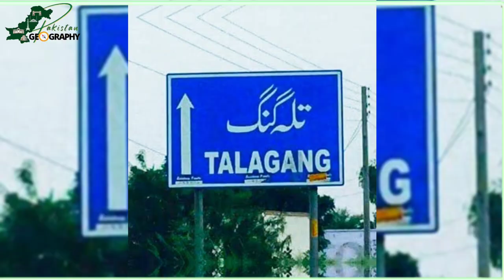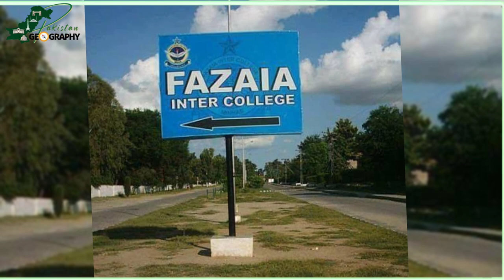Tehsil Attock | Attock District | تحصیل اٹک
Attock Tehsil is one of the six tehsils of Attock District in the Punjab Province of Pakistan. The Indus River bounds it on the north-west, dividing it from the Khyber Pakhtunkhwa, while the Haro River flows through from east to west. The north-west corner is occupied by the fertile Chach Valley.
The Geography of Tehsil Jaranwala

It is the only YouTube channel that ardently attempts to cover outline of every city of Pakistan.
It is the Pakistan’s exclusive destination for the high-end knowledge about the cities of Pakistan.
From exploring the Mountains of North till the end of the Indus River you’ll get a ride through the streets of Pakistan.